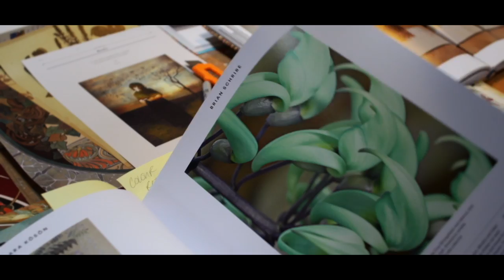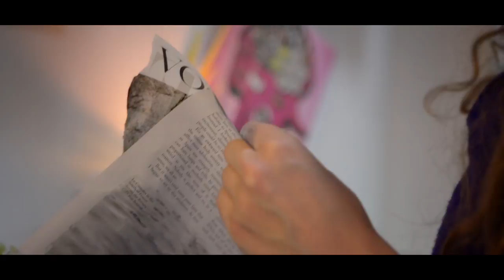The Cape of Empowerment - episode 1 | WomanKind & Pukka Herbs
Embroidery artist Lou Gardiner welcomes us into her creative process in the first of three films, sharing her personal journey to create a unique, energetic embroidery inspired by nature and in celebration of WomanKind.